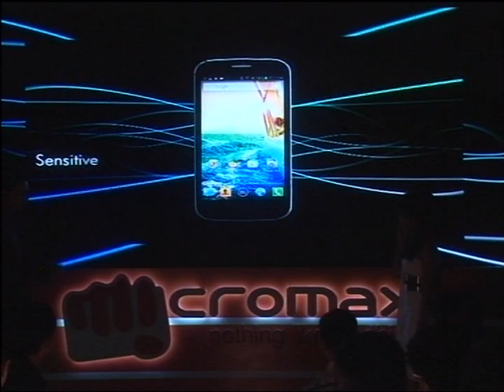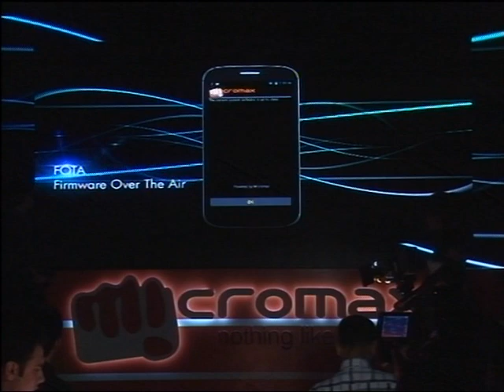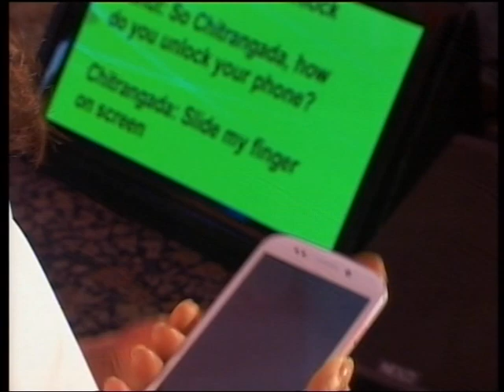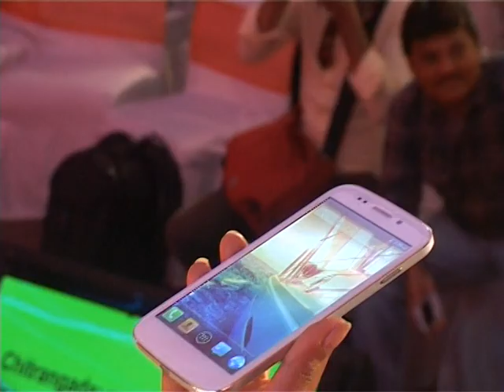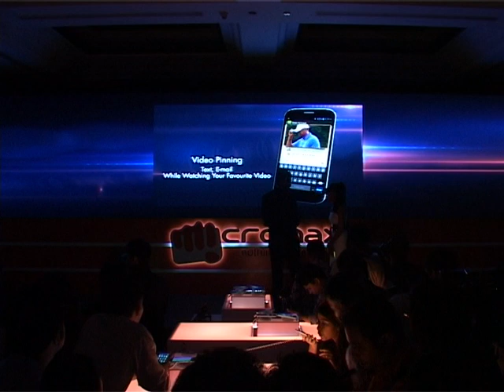Micromax Canvas 4 Launch - Part 3